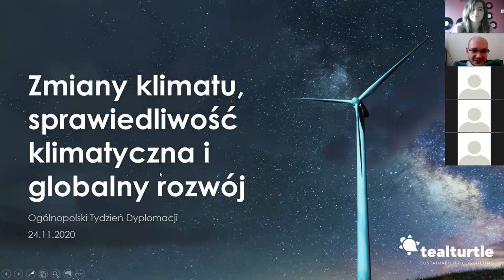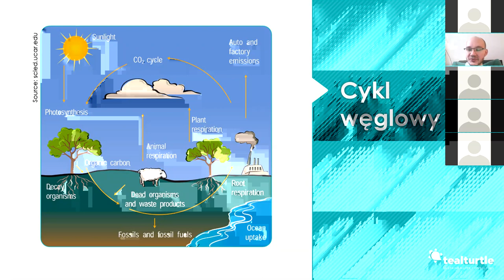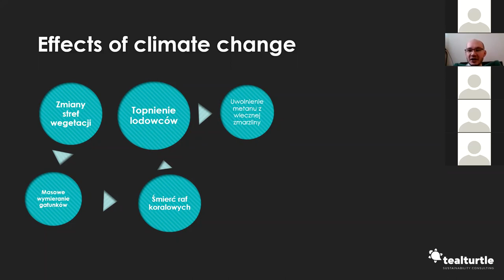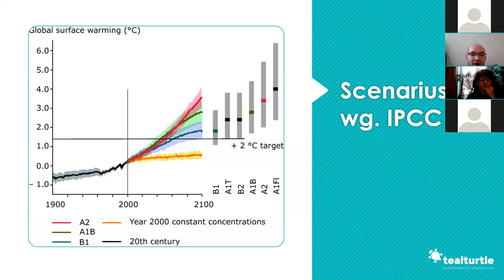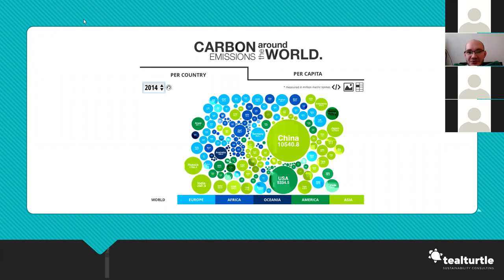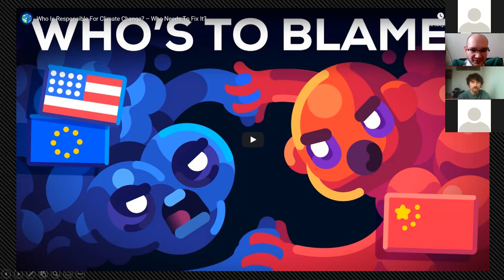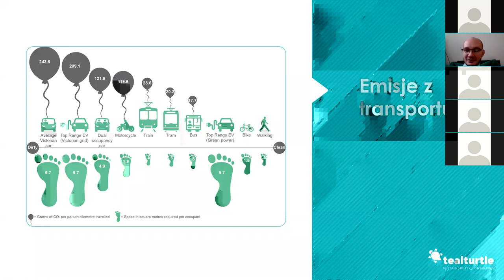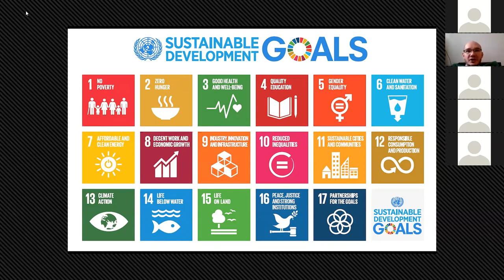Zmiany klimatu w kontekście polityki rozwojowej | Warsztaty Forum Młodych Dyplomatów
Zmiany klimatu to temat, który od kilku lat jest jednym z ważniejszych w polityce międzynarodowej i debacie publicznej. Nie wszystko, co na ten temat słyszymy, jest jednak prawdą, a w natłoku informacji coraz trudniej odróżnić te wartościowe od tzw. fake newsów.

Chcąc przybliżyć naszej społeczności te, jakże istotne, kwestie, przedstawicielstwa regionalne FMD Kraków oraz FMD Warszawa postanowiły zorganizować spotkanie warsztatowe dotyczące zmian klimatu i międzynarodowych negocjacji klimatycznych.

Uczestnicy spotkania biorą udział w debatach, dyskusjach w podgrupach i interaktywnych ćwiczeniach, które przybliżają im problematykę zmian klimatycznych i wyzwań jakie stoją przed społecznością międzynarodową, wynikające z postępującej globalizacji. Podczas spotkania obalamy także niektóre mity dotyczące wspomnianych zagadnień oraz poruszamy temat roli jaką ONZ i UE pełnią w walce z kryzysem klimatycznym.

Warsztaty poprowadzi Artur Wieczorek – doświadczony trener specjalizujący się w tematyce edukacji globalnej, zmian klimatycznych i problematyce zrównoważonego rozwoju oraz alumn Forum Młodych Dyplomatów.

Wydarzenie organizowane jest w ramach Ogólnopolskiego Tygodnia Dyplomacji – projektu realizowanego corocznie przez Forum Młodych Dyplomatów, który ma na celu przybliżenie odbiorcom konkretnych zagadnień z zakresu stosunków międzynarodowych i polityki zagranicznej, w tym także samej dyplomacji. Tegoroczna edycja OTD skupia się na aktualnych zagadnieniach międzynarodowych, m.in. dyplomacji medycznej, zmianach klimatu, problemach Polonii, ekonomii wartości, czy nowym wymiarze bezpieczeństwa.